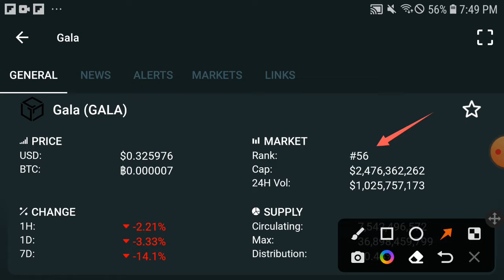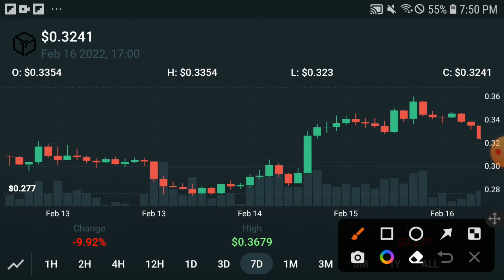Gala 40X Profit || Gala Price Prediction! Gala Today Update